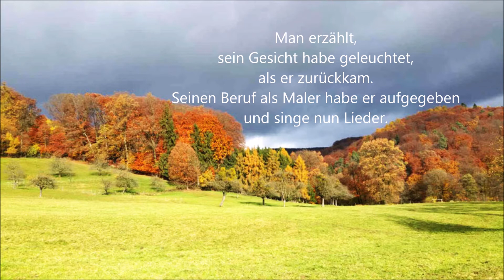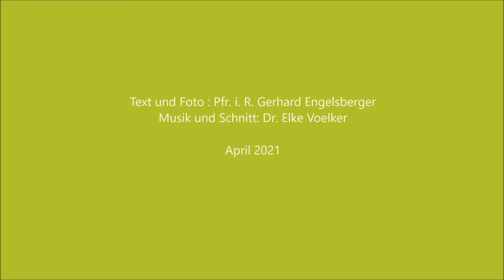Stilles Leuchten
Musik und Schnitt: Dr. Elke Voelker

© Alle Rechte liegen bei den jeweiligen Autoren, April 2021.

Wenn Ihnen unsere One-Minute-Meditationen und musikalisch-geistlichen Impulse gefallen und Sie unsere kirchenmusikalische Arbeit unterstützen möchten, freuen wir uns über Ihre Spende an:
Kath. Kirchenstiftung St. Josef, Verwendungszweck „Cäcilienchor Ludwigshafen/Youtube-Spende“, IBAN: DE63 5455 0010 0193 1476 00, Sparkasse Ludwigshafen am Rhein.